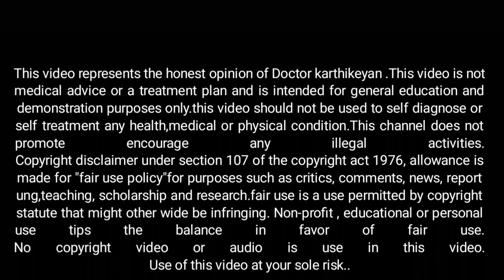Lower body stretching for All workers| வலி இல்லாத கால்கள்| Flexibility exercise |Dr.karthikeyan👌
Lower body stretching Exercises.
in this video specially for sitting work based workers & student's,etc,.

also search for these video for these people's..